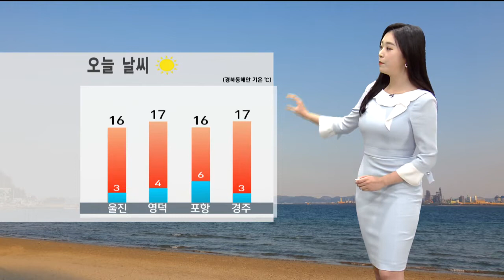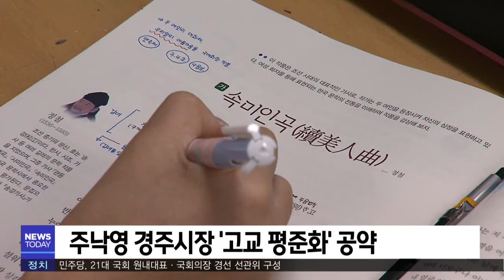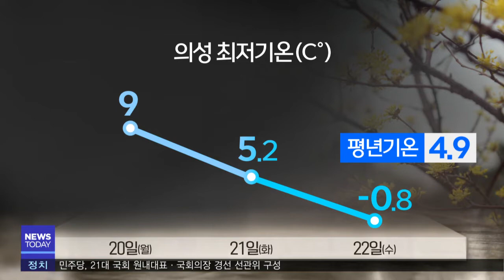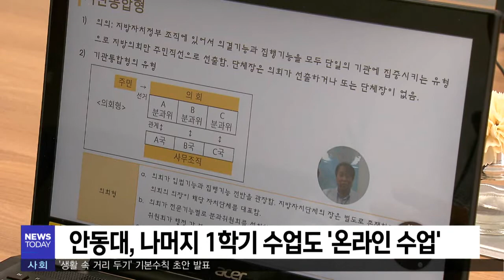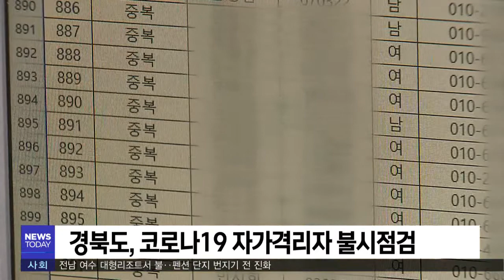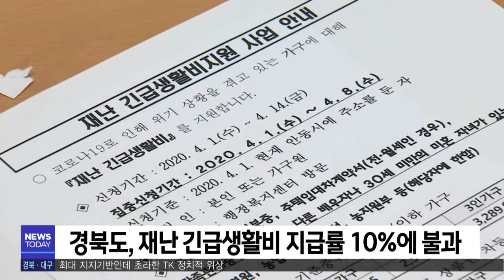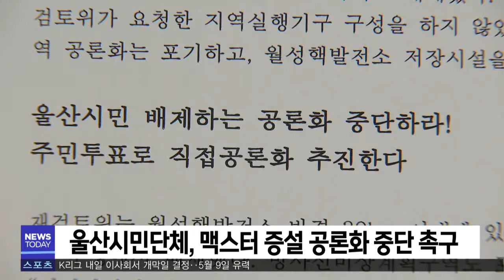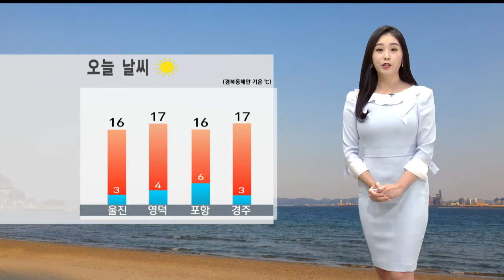2020년 04월 23일 뉴스투데이[포항MBC뉴스]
1.투데이날씨-안수진
2.고교 평준화 탄력받나?‥국회의원도 공약-김철승
3.선거 때만 필요한 초라한 TK 위상-조재한
4.포항-울릉 엘도라도호 임시투입‥'울릉주민 반발'-박상완
5.농산물 팔아주기‥경북 경찰도 나섰다-정동원
6.뒤늦은 꽃샘추위‥감기 조심·자주 환기해야-김건엽
7.안동대, 실험.실습 대면수업 재개‥예천 추가 0명-홍석준
8.경북도 코로나19 자가격리자 불시점검
9."이름만 긴급"…경북 재난 긴급생활비 지급률 10.6%
10.포항환경운동연합, 포스코 온실가스 감축 촉구
11.울산시민단체, 맥스터 증설 공론화 중단 촉구
12.경주시 청년정책위원회 청년위원 공개 모집
13.투데이날씨-안수진